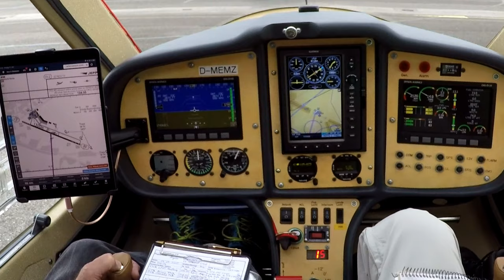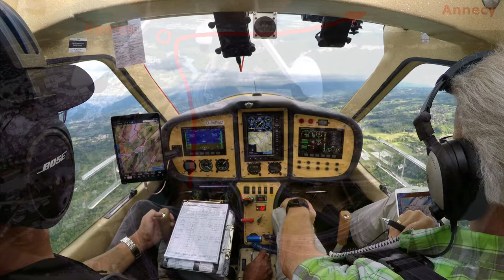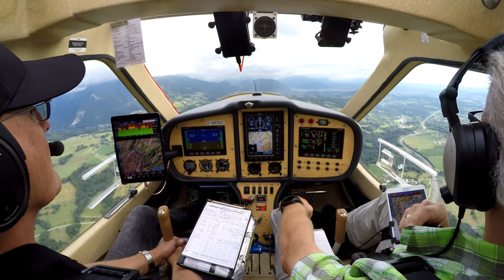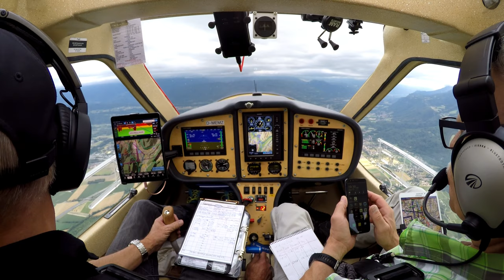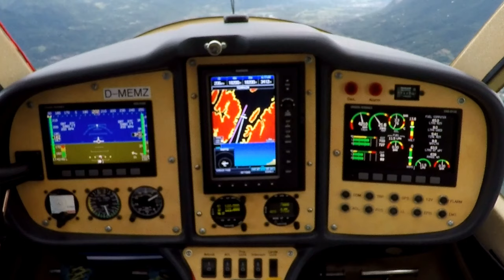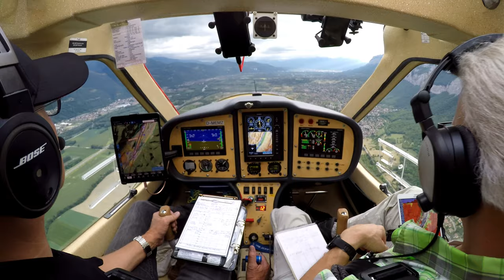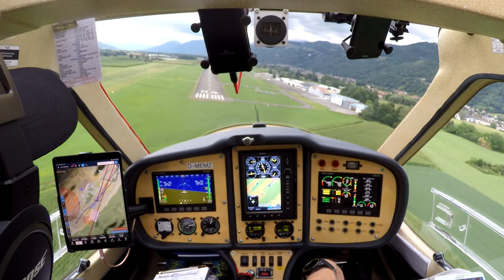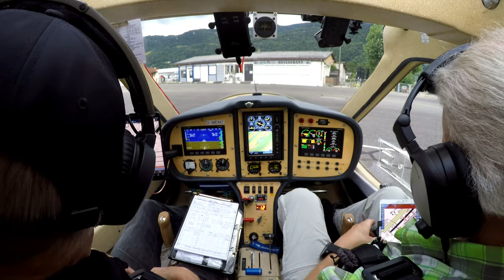2(6) Flug von Annemasse am Genfer See über Annecy und Chambéry nach Grenoble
2(4): Der zweite Abschnitt der Anreise für unsere kleine Alpentour in Frankreich führt uns vom Genfer See vorbei an Annecy und Chambéry nach Grenoble. Der Flugplatz "Le Versoud" ist unsere Homebase für Ausflüge in die Berge.